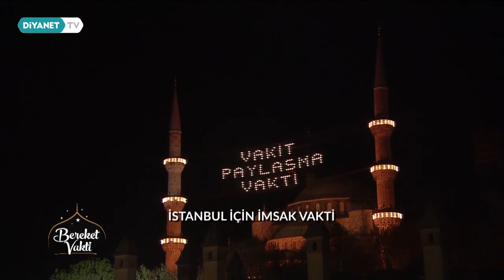Günümüzde en çok muhtaç olduğumuz haslet VEFA Vefa imandandır Vefasızlar iman zafiyeti içindedirler